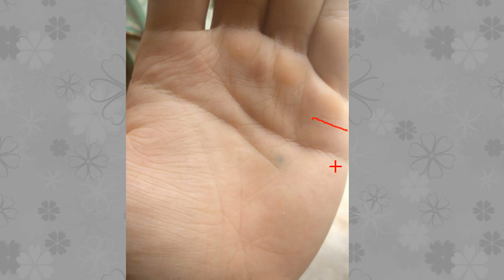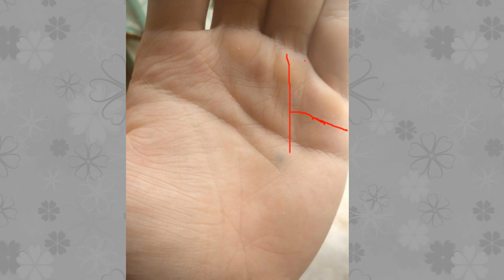通过手相男中的婚姻线看一个男人的感情运势，男人感情运势你懂吗